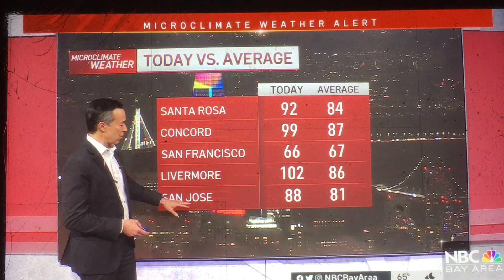KNTV NBC Bay Area News at 11pm teaser and open June 30, 2023